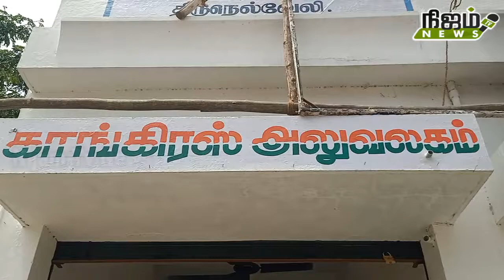நெல்லை காங்கிரஸ் அலுவலகத்தில் மூப்பனார் படத்துக்கு காங்கிரசார் மாலை அணிவித்து மரியாதை.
திருநெல்வேலி மாநகர் மாவட்ட காங்கிரஸ் கமிட்டி சார்பில் தியாகி சுதந்திர போராட்ட வீரர் சத்தியமூர்த்தி, தமிழ்நாடு முன்னாள் காங்கிரஸ் கமிட்டி தலைவர்  தலைவர்  ஜி.கே.மூப்பனார் ஆகியோர் பிறந்தநாளை  முன்னிட்டு மாவட்ட தலைவர் சங்கரபாண்டியன் தலைமையில், முன்னாள் மத்திய அமைச்சர் தனுஷ்கோடி ஆதித்தன் மாலை அணிவித்து மரியாதை செலுத்தி அனைவருக்கும்  லட்டு வழங்கினார்.

இந்த நிகழ்ச்சியில் மாவட்ட துணைத்தலைவர்கள் வெள்ளபாண்டியன்,வண்ணை சுப்பிரமணியன்,கவி.பாண்டியன், மாவட்ட பொதுச் செயலாளர் வழக்கறிஞர் துரை செந்தில்குமரன், மனோகரன்,மாவட்ட செயலாளர்கள் குறிச்சி கிருஷ்ணன் ,ரயில்வே கிருஷ்ணன்,மாவட்ட ஓ.பி.சி.பிரிவு தலைவர் டியூக் துரைராஜ் ,ஐ.என்.டி.யு.சி. கண்ணன்,  மாவட்ட பஞ்சாயத்து ராஜ் தலைவர் தனசிங்  பாண்டியன், மாநில விவசாய பிரிவு தலைவர் செந்தில்குமார், வட்டார தலைவர் ராமச்சந்திரன்,மண்டல தலைவர்கள் எஸ்.எஸ்.மாரியப்பன், ஐயப்பன்,கெங்கராஜ்,ரசூல் மைதீன், முஹம்மது அனஸ் ராஜா, மாவட்ட ஊடகப்பிரிவு சந்தியார், சம்சா செய்யது, வழக்கறிஞர்கள் ராமலிங்கம்,விக்னேஷ், கல்யாணசுந்தரம் மற்றும் நிர்வாகிகள் உள்பட பலர் கலந்து கொண்டனர்.